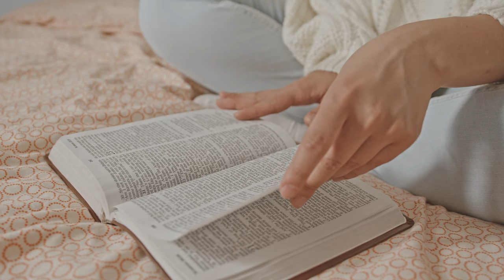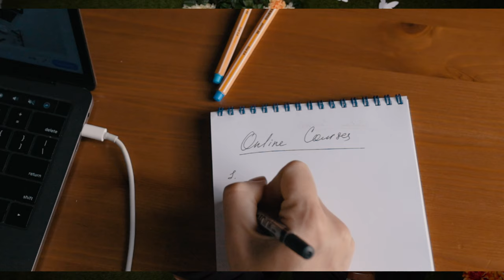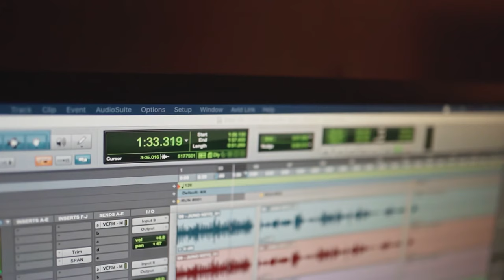Empezar a Planificar Nuevo Año 2022 - Grupo Yagox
Grupo Yagox - Planificar Nuevo Año 2022 (Capsulas)